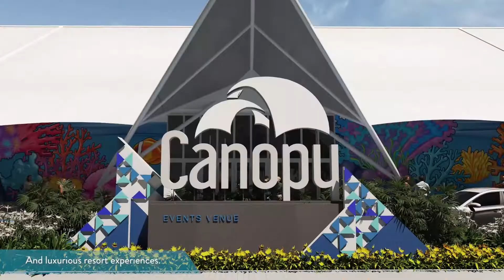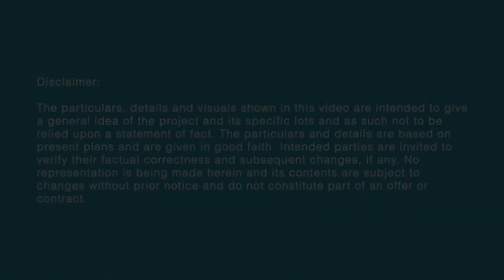LET ME HELP YOU ACHIEVE YOUR DREAM BEACH PROPERTY HERE IN CALATAGAN BATANGAS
RESIDENTIAL /COMMERCIAL LOT IN BATANGAS

📍Brgy. Sta Ana Calatagan,Batangas

Lot Area: 356sqm - 890sqm
Price Range: 16M -44M
Price per sqm : P43,600 to Php 54,000

Residential Lot starts at 5M for 300sqm

🔹️3 hrs driving from Manila
🔹️1.5 hrs away feom Tagaytay
🔹️ accessible via Cavitex and Star Toll Way via Lipa City

CaSoBē is a 15-hectare master-planned development situated at the heart of Calatagan's rich and deep history. Be immersed in its laid-back environment where you have the opportunity to reflect and take stock what really matters.

This leisure tourism estate offers prime residential commercial lots within a resort environment and with each providing immediate access to the beach.

Plan your life in CaSoBē  and make its glorious sunsets your everyday norm.

A Landco Beachtowns Project. Life as it should be.

H and H Real Estate Marketing